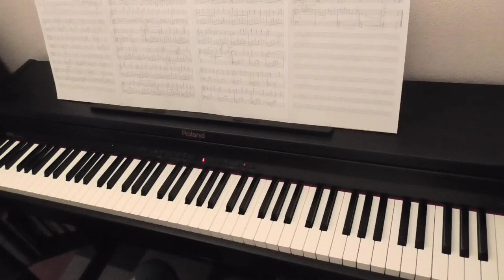【macky@piano♪♪】Improvisation Cold Blue Moon~凍月~【Piano Cover(Transcription)】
I covered Macky's Improvisation "Cold Blue Moon" (凍月 (Itezuki)). The score was transcribed by me.
Mysterious harmony and wandering melody makes we feel a solitary moon in the cold night sky. The contrast with the middle-part like the clear atmosphere is really beautiful.
Macky is doing many improvisation performances so far. Her improvisations is unbelievably beautiful music.

macky@piano♪♪(まっきぃ)さんの即興演奏による「Cold Blue Moon 凍月（いてづき）」をカバーさせて頂きました（楽譜は私が耳コピで採譜したものなのでご了承ください）。
浮遊感のあるハーモニーとたゆたうメロディーは寒空の孤高な月を感じさせ、大気の透明感を思わせる中間部との対比は本当に美しいです。
まっきぃさんはこれまでにも多くの即興演奏を残されていますが、どの曲も即興とは思えない程素晴らしい音楽です。

・採譜、演奏　cordia
・ピアノ　Roland RP401R
・音源　Ivory2 Grand Pianos